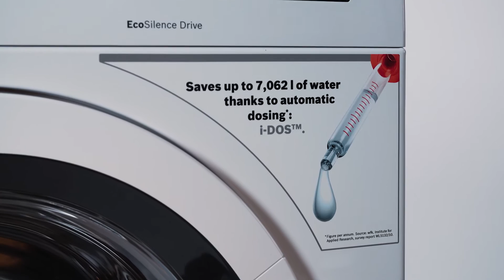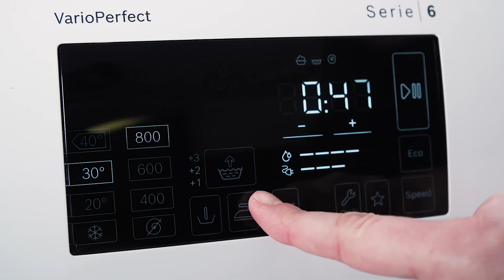Bosch WAT286I8SN vaskemaskine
Videoens undertekster:
Er du også træt af at dosere dit vaskemiddel? Så er denne vaskemaskine fra Bosch helt sikkert noget for dig. Manuel dosering er ikke nødvendig med den her model – i-DOS doserer automatisk flydende vaskemiddel og skyllemiddel, afpasset efter vasketøjets vægt
Autodosering af vaskemiddel har flere fordele. Du undgår at bruge for meget sæbe samtidig med, at du faktisk også undgår sæberester i dit tøj efter endt vask. Du kan hælde hele flasken med flydende vaskemiddel hældes i beholderen, og der vil være påfyldning efter cirka 20 vaske. Smarte sens orer registrerer vasketøjets vægt, type og hvor snavset det er . Præcisionspumper fordeler så den nøjagtige mængde vaskemiddel til din vask. Og det er også perfekt for miljøet. Faktisk kan det sparer dig op til 7.062 liter vand årligt. Og selvfølgelig også spare dig en stor mængde vaskemiddel.
Det nye design på maskinens sider er ikke kun flot. Men strukturen skaber en langt bedre stabilitet og mindre vibration. Det vil altså sige at den bliver mere lydsvag. Selv ved centrifugeringen er den meget stille.
Med VarioPerfect™ kan du opnå et lækkert vaskeresultat af alle tekstiler og mængder. Med VarioPerfect™ kan du  med de fleste programmer kombineres den med enten SpeedPerfect eller EcoPerfect – som gør programmet enten ekstra hurtigt eller ekstra energivenligt. Du kan spare op til 65 % tid eller op til 50 % energi.
Og det er de færreste der har lyst til at bruge meget tid på tøjvask. Med en større vaskekapacitet på 8 kg. kan du nu vaske 7-8 sæt tøj på én gang, så du ikke skal bruge mere tid end højst nødvendigt på én tøjvask.
Som en lækker bonus, får du også Eco Silence drive, som er en rigtig energibesparende motor og den får du faktisk også 10 års motor garanti på.
Og er der noget du er i tvivl om, så sidder vi naturligvis klar til at hjælpe dig ved telefonen.